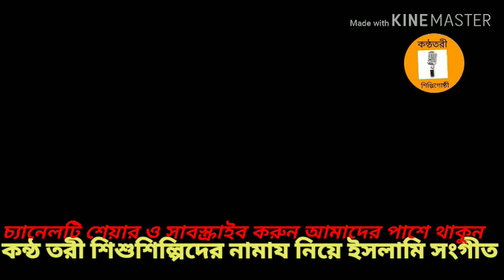ইতিহাসের শ্রেষ্ঠ ইসলামি সংগীত নামায